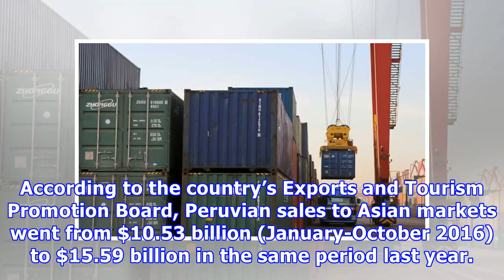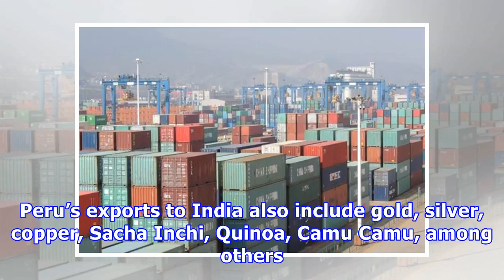Peru records highest export sales to india among asian markets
The target markets included China, South Korea, India, Japan, the UAE, the Philippines, Taiwan, Viet...